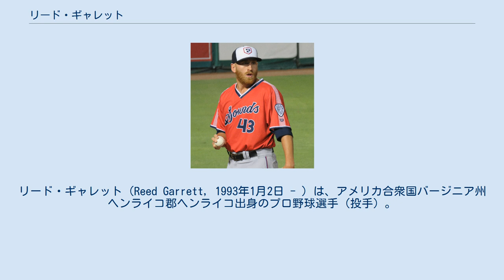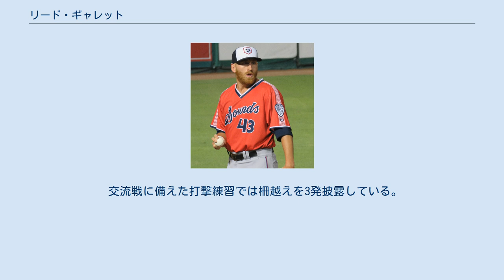リード・ギャレット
リード・ギャレット（Reed Garrett, 1993年1月2日 - ）は、アメリカ合衆国バージニア州ヘンライコ郡ヘンライコ出身のプロ野球選手（投手）。
右投右打。
 2014年のMLBドラフト16巡目（全体486位）でテキサス・レンジャーズから指名され、プロ入り。
契約後、傘下のA-級スポケーン・インディアンスでプロデビュー。
16試合（先発9試合）に登板して6勝1敗、防御率4.06、46奪三振を記録した。
 2015年はA級ヒッコリー・クロウダッズとA+級ハイデザート・マーベリックスでプレーし、2球団合計で25試合に先発登板して10勝8敗、防御率4.58、96奪三振を記録した。
 2016年はA+級ハイデザート、AA級フリスコ・ラフライダーズ、AAA級ラウンドロック・エクスプレスでプレーし、3球団合計で29試合（先発18試合）に登板して4勝9敗、防御率6.24、86奪三振を記録した。
 2017年はAA級フリスコでプレーし、44試合（先発4試合）に登板して2勝5敗10セーブ、防御率4.98、70奪三振を記録した。
 2018年はAA級フリスコとAAA級ラウンドロックでプレーし、2球団合計で51試合に登板して4勝2敗21セーブ、防御率2.04、61奪三振を記録した。
 2018年12月13日にルール・ファイブ・ドラフトでデトロイト・タイガースから指名され、移籍した。
 2019年は開幕25人枠入りし、3月29日のトロント・ブルージェイズ戦でメジャーデビュー。
5月16日にDFAとなった。
タイガースでは13試合に登板して防御率8.22、10奪三振を記録した。
 2019年5月20日、ルール・ファイブ・ドラフトの規約でレンジャーズに戻ることになった。
AAA級ナッシュビル・サウンズへ配属され、34試合に登板して1勝3敗2セーブ、防御率4.91、40奪三振を記録した。
 2019年12月24日に埼玉西武ライオンズと契約を結んだ。
 2020年6月26日の対福岡ソフトバンクホークス戦で8回に3番手で登板し、木村文紀が逆転満塁本塁打を放ったことで来日初勝利を挙げた。
8月8日の対日本ハム戦において、来日後最速となる162km/hを記録した。
 開幕から勝ちパターンの一角を任されたものの、調子を落としてからは森脇亮介にセットアッパーの座を譲り、ホールドの付かない場面での登板が中心となった。
また、10月3日のロッテ戦では「ブルペンデー」での先発を任され、これが来日初先発となった。
49試合に登板し、3勝2敗16ホールド、防御率3.10の成績を残したが、シーズン終了後の球団との残留交渉が期日までにまとまらず、12月2日付でNPBから一旦自由契約選手として公示された。
24日、翌年の契約を更新したことが発表された。
 2021年は新型コロナウイルスの影響でチームへの合流と調整が遅れるも、無事に開幕を一軍で迎え、4月4日の福岡ソフトバンクホークス戦で来日初セーブを挙げた。
森脇が右肩痛で不在ということもあり再び勝ちパターンの一角を担い、増田達至が不調で抹消されると試合展開に応じて平良海馬と共に8,9回を任されるようになった。
しかし、背信投球が目立つようになり、5月28日の阪神タイガース戦では2点リードの9回表に登板するも2/3回を投げて5失点で敗戦投手。
これが抑えとしての登板では3度目の救援失敗となり、その後は平良が抑えに固定された。
前半戦を終えて五輪の中断期間で一時帰国し、その後再来日したが空港での検査で新型コロナウイルス陽性が確認された。
幸い療養を始めて早期に検査で陰性が確認され、8月4日に練習復帰しその後一軍に合流、エキシビションマッチにも登板し、無事に後半戦の開幕を一軍で迎えた。
ただ後半戦も不安定な投球が続き、この年は4勝3敗17ホールド2セーブ、チーム2位の61試合に登板したものの防御率3.77と安定感を欠いた。
10月21日に登録を抹消されるとシーズン終了を前に帰国したことが同日に球団から発表された。
 2020年の最速球速は101mph（約162km/h）。
縦に落ちるパワースライダー、最速140km/hを計測するナックルカーブが武器で、空振...